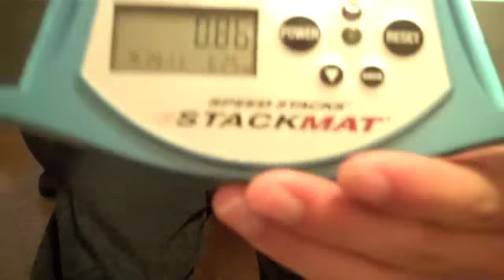.86 Na Perm.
I think it's legit.
Alg: z U R' D R2 U' R D' U R' D R2 U' R D